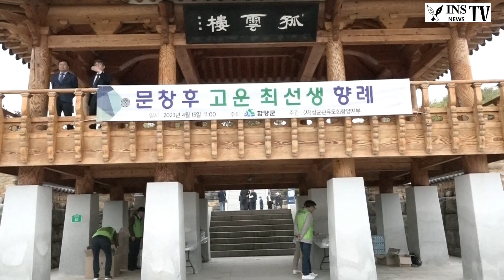인산티비 문창후 고운 최치원선생 향례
단기4356년

문창후 최치원선생의 제향이 2023년 4월 15일 오전 11시부터
(사)성균관유도회 함양지부(지부장 노봉희) 주관으로 함양 최치원
역사공원에서 봉행하였다.
이날 제향에서 박용운군의장이 초헌관을 맡아 제관분정, 제수감정,
점촉, 분향, 헌작, 재배후 문철수대축이 축문낭독을 하였다.
이어서 최경호교육장이 아헌관으로 헌작, 재배하는 아헌례를 올리고
노봉희성균과유도회 함양지부장이 종헌관으로 헌작, 재배하는
종헌례를 올렸다.
계속해서 초헌관이 재주를 마시는 음복례를 하고 축문을 태우는
분축례를 하며 마무리하였다.
고운 최치원선생은 통일신라 진성영왕때 천령군태수로(함양군의
당시지명) 재직하며 매년 홍수로 제방이 무너지고 농경지와 가옥이
훼손되자 고운선생은 물길을 돌리고 제방을 새로 쌓아 제방에 조림을
하여 다시는 둑이 무너지는 일은 없었다.
이렇게 상림숲이 예전에는 현재위치부터 하류로 4km 가량의 숲이
종성되어 있었으나 그동안 하류쪽은 훼손되어 지금의 1.4km 정도만
남아 있다.
뒤이어 함양문화예술회관 대공연장에서 지리산문학관(관장 김윤수)
주관으로 최치원 학술대회에서 상림이 자연림인가 인공림인가라는
논란이 있기도 했다.
hy인산인ㅌ처엣신문